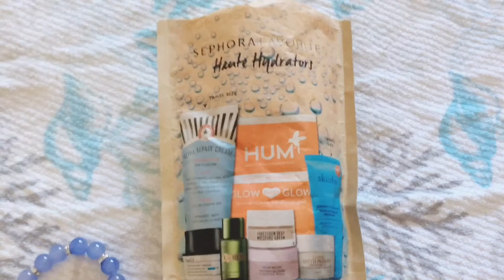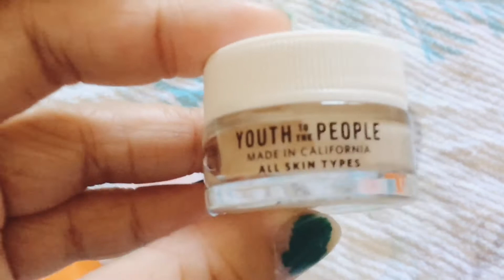UNBOXING SEPHORA’S FAVORITE HAUTE HYDRATORS SKIN CARE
Sephora’s SkinCare